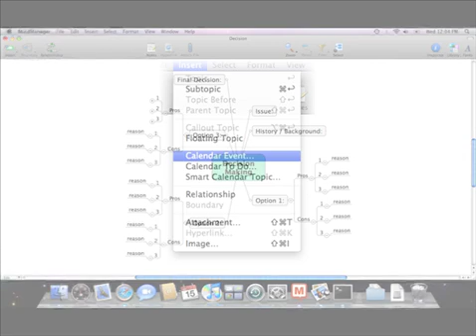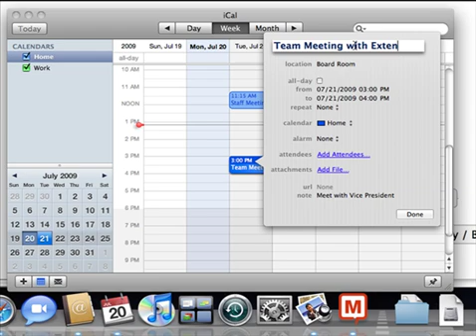MindManager 8 for Mac - iCal Integration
Sneak preview of MindManager 8 for Mac's iCal integration.